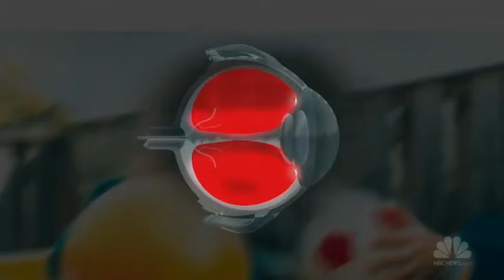3-D Printer Could Cure Blindness